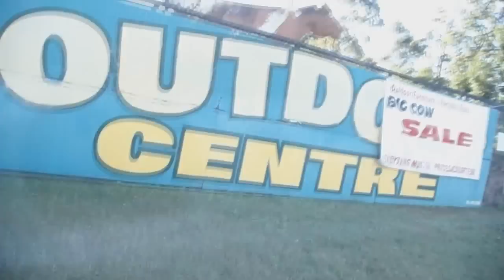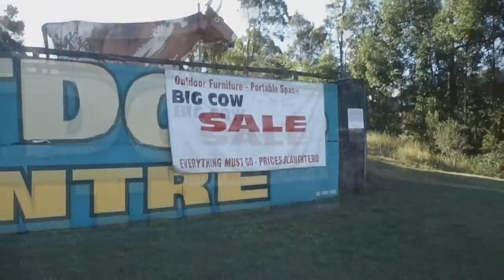THE BIG COW!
Definitely the best big thing i have seen so far in my quest for big things.